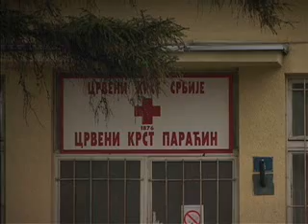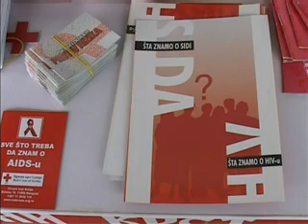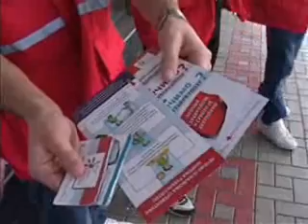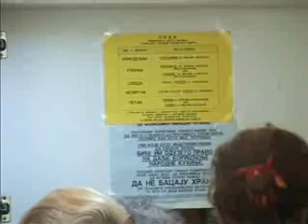22 02 ck i ove godine medju najboljima